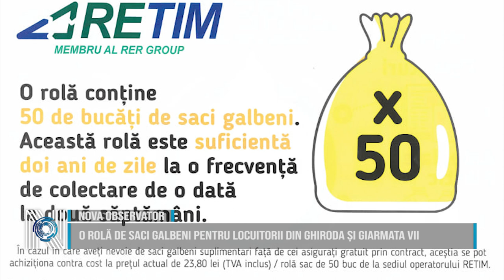O rolă de saci galbeni pentru locuitorii din Ghiroda și Giarmata Vii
𝗥𝗲𝘁𝗶𝗺 distribuie câte o rolă de 𝟱𝟬 𝗱𝗲 𝘀𝗮𝗰𝗶 𝗴𝗮𝗹𝗯𝗲𝗻𝗶 pentru gospodăriile din Ghiroda și Giarmata Vii. 𝗗𝗶𝘀𝘁𝗿𝗶𝗯𝘂𝗶𝗿𝗲𝗮 va fi efectuată de către reprezentanții Primăriei Ghiroda și 𝘃𝗮 𝗮𝘃𝗲𝗮 𝗹𝗼𝗰 𝗶̂𝗻 două 𝗹𝗼𝗰𝗮𝘁̗𝗶𝗶, după următorul program:
Ghiroda - în perioada 13martie – 19 aprilie, în spatele Căminului Cultural
- Luni, marți și joi: 09:00 - 15:30
- Miercuri: 09:00 - 18:00
- Vineri: 09:00 - 13:30